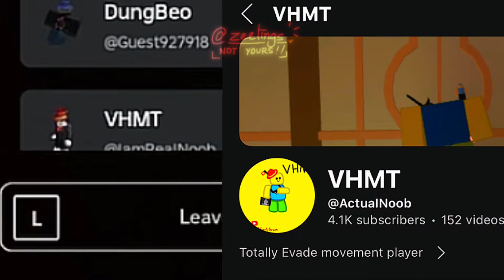Evade Testing | Mobile & PC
It was nice to see u all in there
@ Antrainbowstar
​@ VHMT
@ Justified
(Yes I didnt tag them for some reason. I’m shy. Shut up)